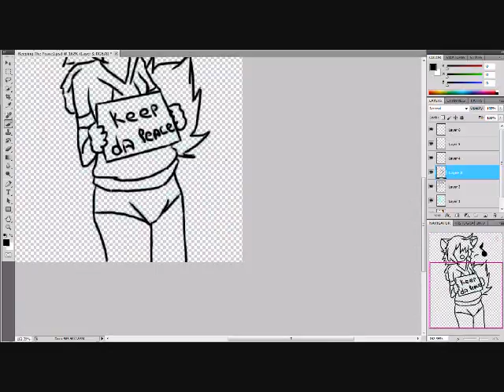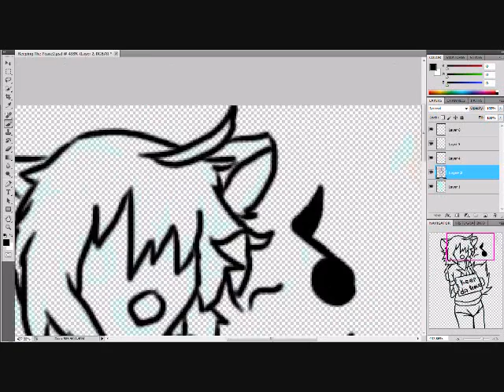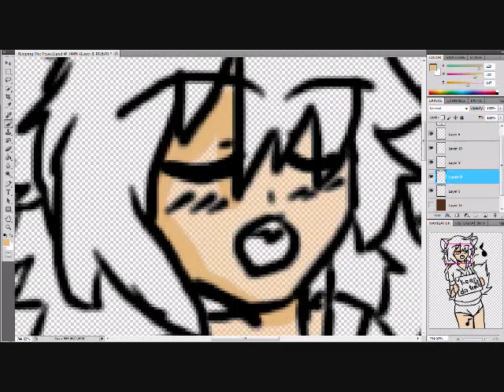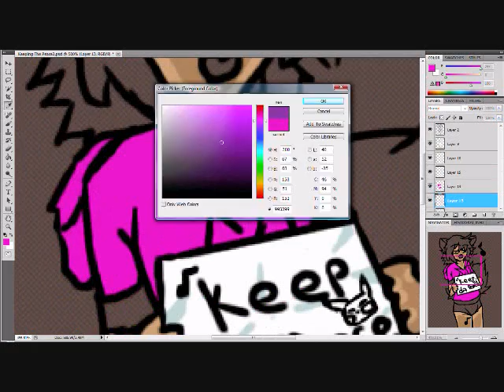[UTAU, Teto Yoyommea, Photoshop, and Hypercam] Keeping The Peace [Part 1]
Programs Used:
UTAU
Photoshop
Hypercam
 Keeping The Peace [Part 1]
Picture of: UTAU Teto Yoyommea
*Shugo Chara/ Buono! - Rottara Rottara!!
*[UTAU] AaAaAaAa [Teto Yoyommea(me)]
Reason For drawing This:

Note: Everything i did for the oto in UTAU fo NOCKA got deleted... it didnt save. but could someone help me on NOCKAs VB? Plz??? Comment if you'll like to help~! PLZ~!!!?